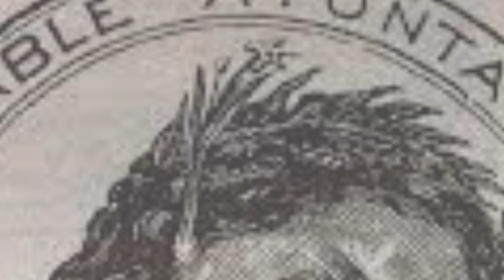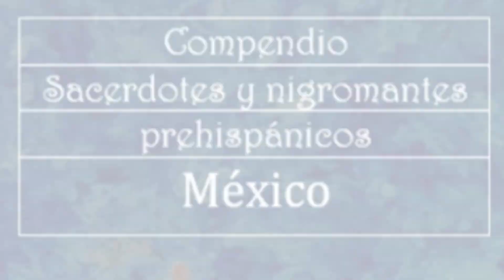🇲🇽☁️ Cuentos, leyendas y misterios de Oaxaca❤️: Binni Záa, Cap. 24 La princesa Donají, NO AZTECAS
Si gustas adquirirlos en inglés, te comparto el enlace en Amazon

TODOS DISPONIBLES EN ESPAÑOL E INGLÉS

Me ayudas mucho a seguir visibilizando nuestra fascinante, amplia y hermosa cultura mexicana. ¡Gracias 🇲🇽!